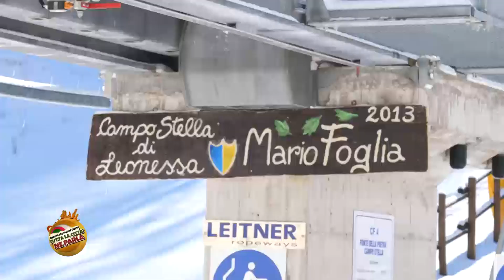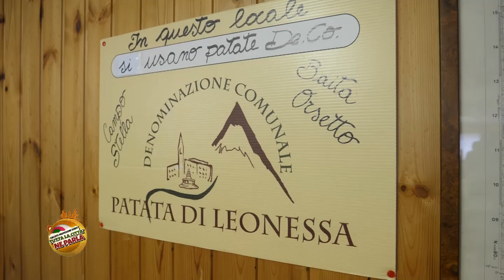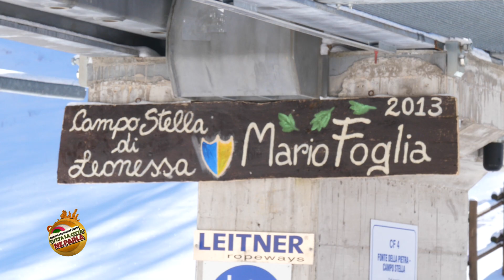CAMPO STELLA. IL GIOIELLO BIANCO DI LEONESSA